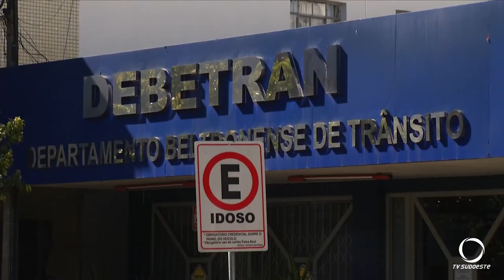Francisco Beltrão amplia faixas de retenção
A área é destinada exclusivamente para motociclistas em cruzamentos de mão única com semáforos.